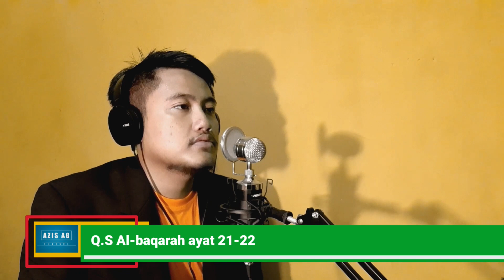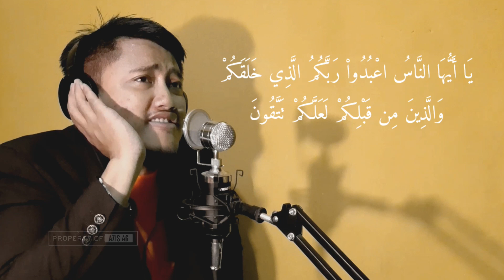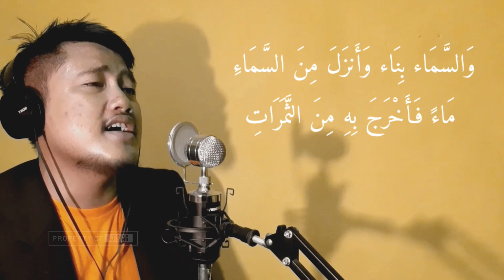Qori, Apakah mirip Kh. Muammar Za??? - Al-baqarah 21-22